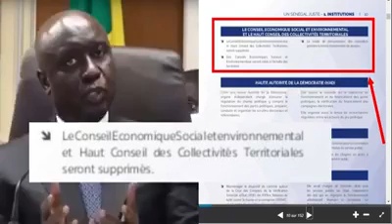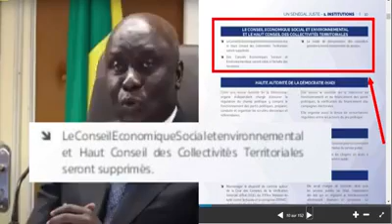IDRISSA SECK : explique nittu Thies